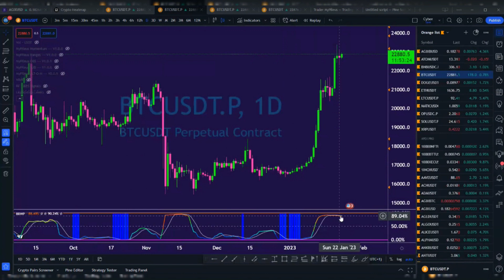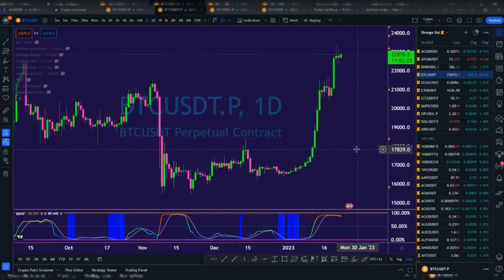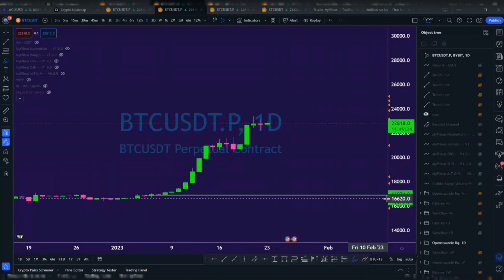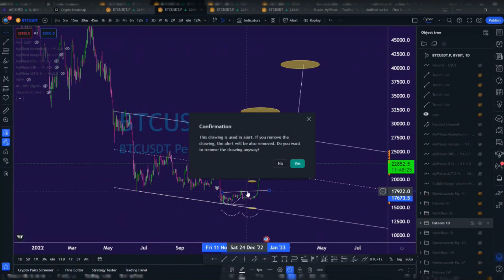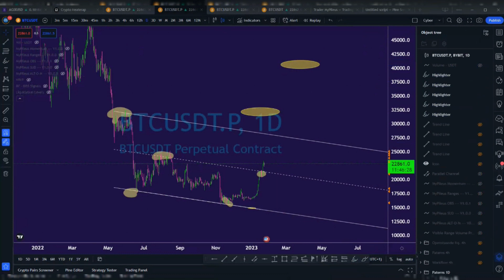Pullbacks inzicht, BTMFD!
Onze dagelijkse analyse van de Bitcoin grafieken laat zien dat we momenteel een BTMFD situatie (Buy The Mother F*cking the Dip) kunnen verwachten. Dit betekent dat we een lokale pullback kunnen verwachten.
Onze steunen en weerstanden zijn hetzelfde als op weekniveau: 23k-25k ish als weerstanden, met uitlopers naar 30k ish, 37k en 40k. Steun ligt op en rond 21500 (kleine zone/steun) en 20k tot 19.5k ish is onze dikste vorm van steun nog steeds.

Let op: Wij geven geen financieel advies en u bent verantwoordelijk voor uw eigen beslissingen. Doe uw eigen onderzoek (DYOR) voordat u handelt. Volg ons op ons Telegram kanaal